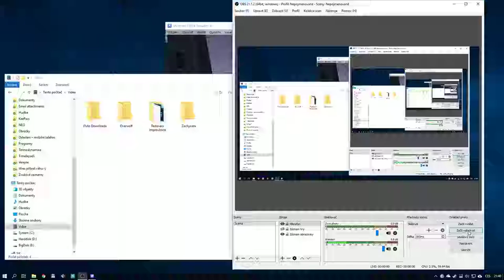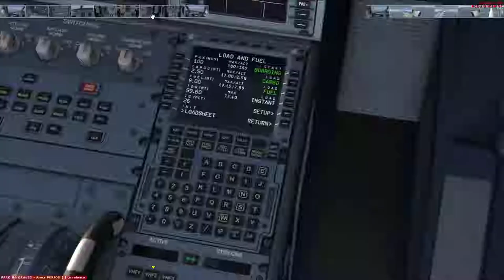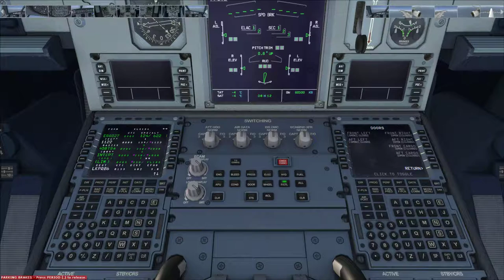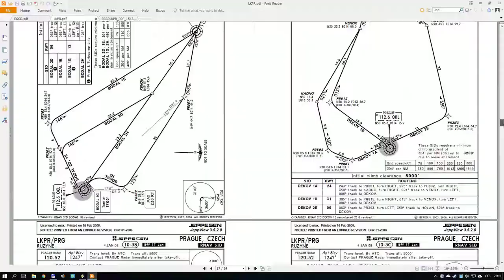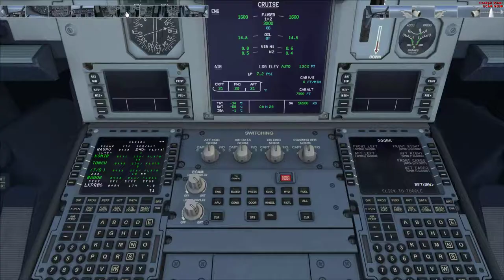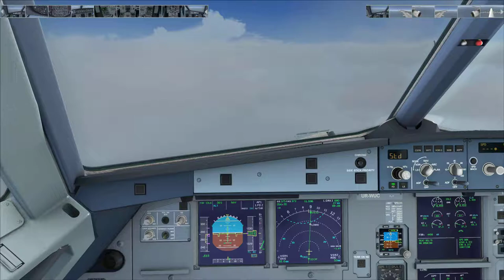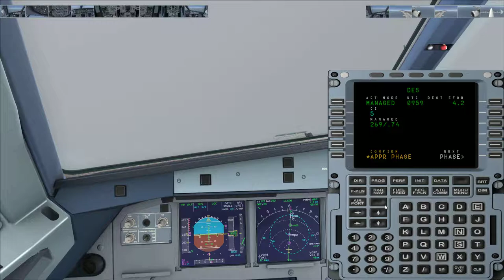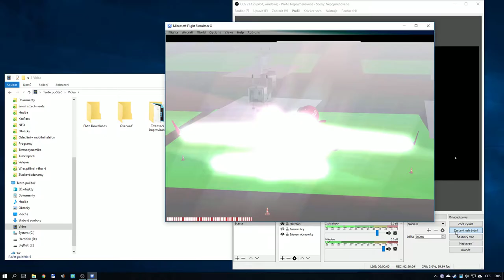A320: Bristol -- Praha (objednaný let od Sandy) :-)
Objednávka od Sandy ;) Tak jsem tam dal trochu toho sněhu, když to má být let na Vánoce :-D